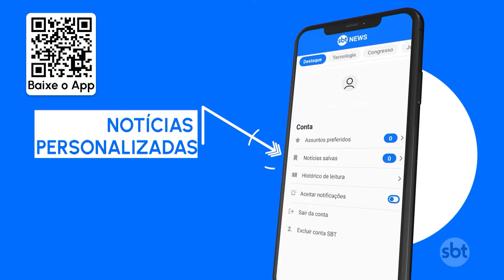Lula visita a Colômbia para tratar de Amazônia | SBT Brasil (16/04/24)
A convite do presidente da Colômbia, Gustavo Petro, o presidente Luiz Inácio Lula da Silva embarca para Bogotá nesta terça-feira (16).